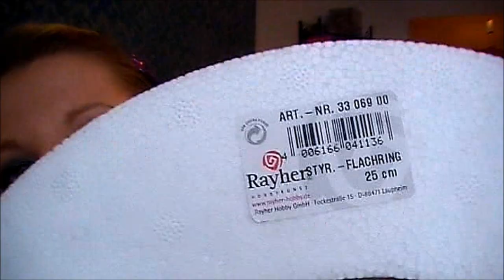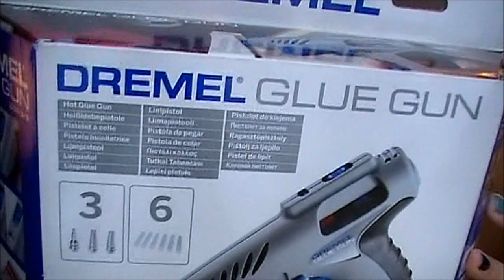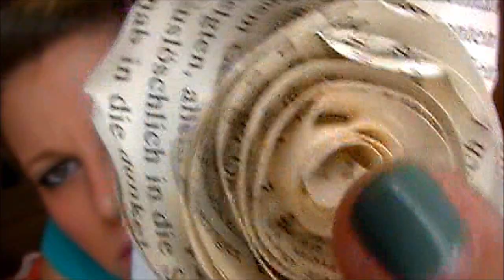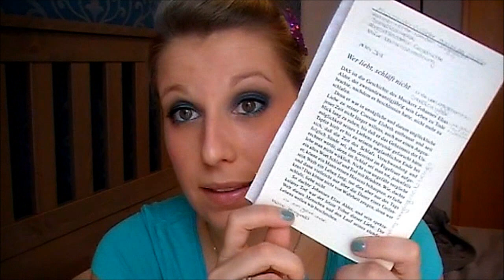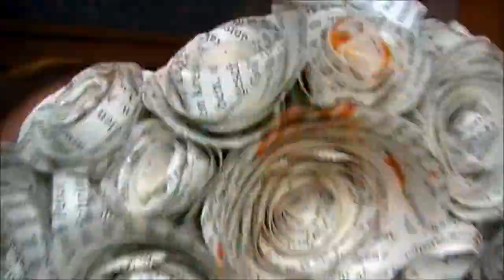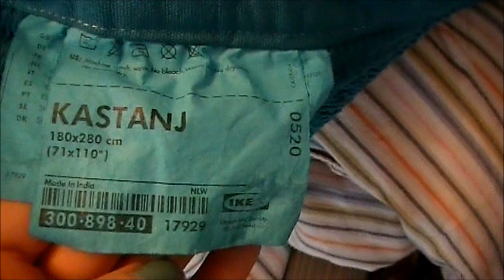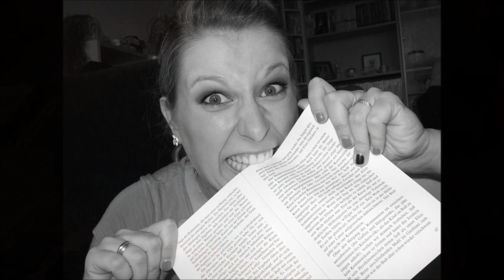[DIY] Bücherabscheu mal ausgelebt - oder auch "what to do with old books"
INFOS! Wenn ihr euch die Mühe macht es zu lesen, würde mich das sehr freuen!!
Also erstmal: keine SORGE! ICH LIEBE BÜCHER!!!

Dezembercode! DEC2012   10% auf das gesamte Sortiment bis 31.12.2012!
Oder einen Rabatt auf die neue TIFFANY D Palette mit "TIFFANY" :O)

Der Blog, wo ich unter anderem gefunden habe, was man mit alten (und doofen) büchern so alles anstellen kann :)

Was ihr braucht:
Styropor Ring
Schere
altes Buch/Zeitung/Zeitrschrfift (einfach ausprobieren)
Heißklebepistole und VIELE! Heißklebestifte
Falls ihr wollt: Perlen und Glitzersteine

Was trage ich?
Top: Promod
Schmuck: Kette Fossil... Ohrringe: Accessoirez
Make Up: Das Amu wurde hauptsächlich mit Manhattan MATT Petrol geschminkt und mit Grau ausgeblendet... Eyeliner: Essence Summer LE
Nägel: auf den 8 Nägeln: Anny "wicked" 366 und auf den 2 Ringfingern: Catrice "after eight"
Sonst noch Fragen?? :D dann raus damit! ☼

↓↓↓↓↓↓↓↓↓↓↓↓↓↓↓Fotos findet ihr hier ↓↓↓↓↓↓↓↓↓↓↓↓↓↓↓
Findet mich auf: